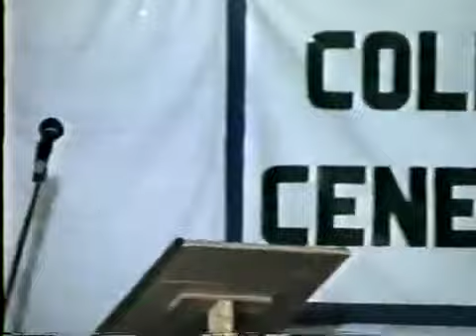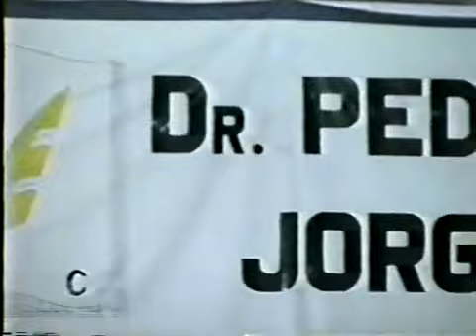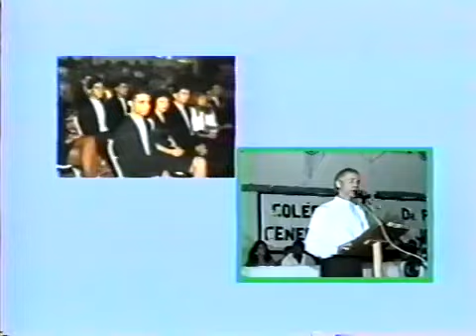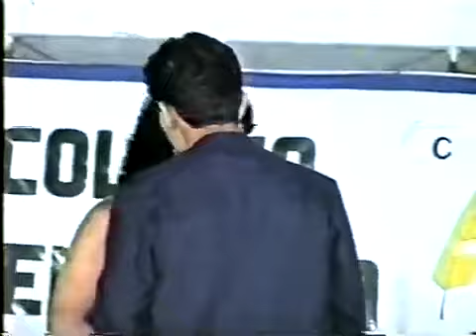ELISA - FORMATURA DE TECNICO EM CONTABILIDADE DO COLÉGIO CENECISTA DR PEDRO JORGE EM 17/12/1994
MINHA ESPOSA ELISA - FORMATURA DE TECNICO EM CONTABILIDADE DO COLÉGIO CENECISTA DR PEDRO JORGE EM 17 DE DEZEMBRO DE 1994